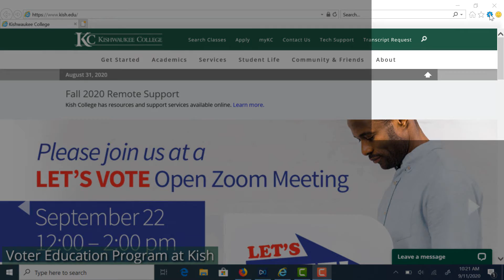Internet Explorer Cache Clear | IT FAQ'S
How to clear your cache in a Internet Explorer web browser